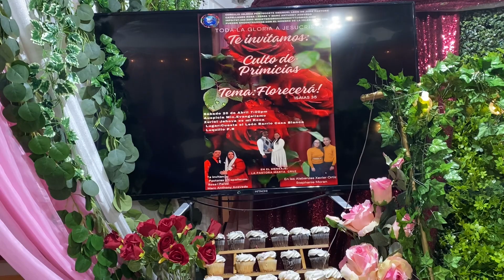Rosa Pérez - Las Primicias 2024 ministerio Evangelistico !